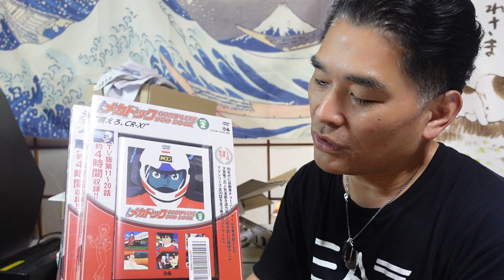【NOKUさん】第18話：ククルスドアンの島